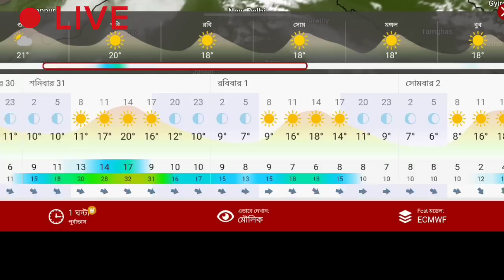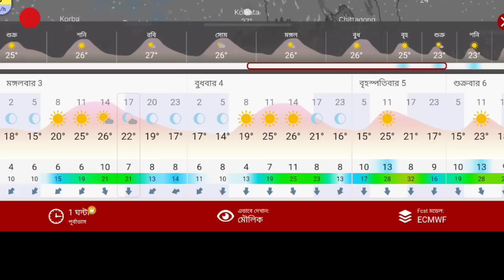জানুয়ারী থেকে মেঘলা বাংলায়, হতে পারে হালকা বৃষ্টি ২ ৩ জেলায়,২৪ ঘণ্টা খুব ঠান্ডা থাকবে, Weather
১ জানুয়ারী থেকে মেঘলা বাংলায়, হতে পারে হালকা বৃষ্টি ২ ৩ জেলায়,২৪ ঘণ্টা খুব ঠান্ডা থাকবে, Weather